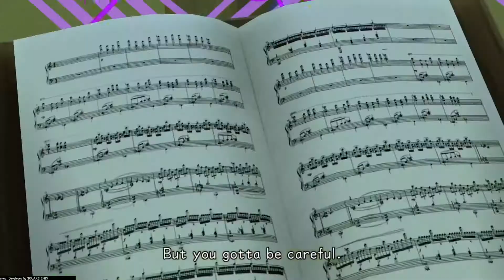Kingdom Hearts HD Dream Drop Distance - Symphony Of Sorcery - Part 31 - Critical Mode - RoadToKH3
Welcome back everyone!! So in this part we are going to be starting the new world Symphony Of Sorcery with Sora, and help mickey.